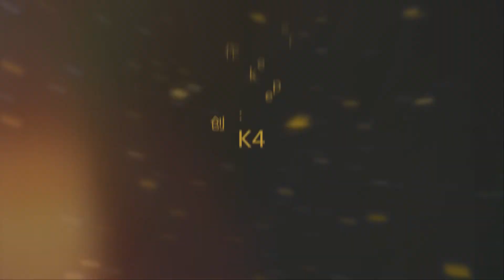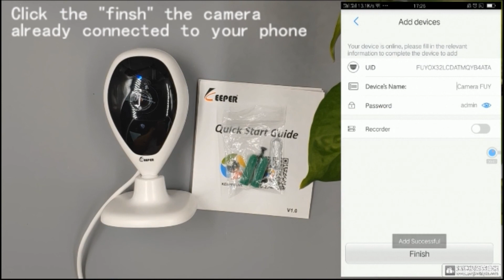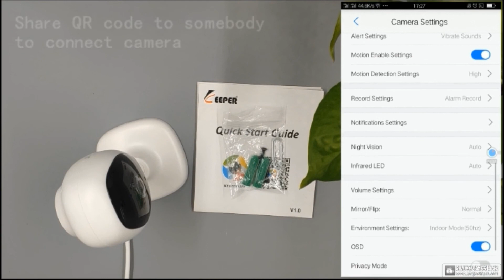Keeper K4 1080P IP camera connect video